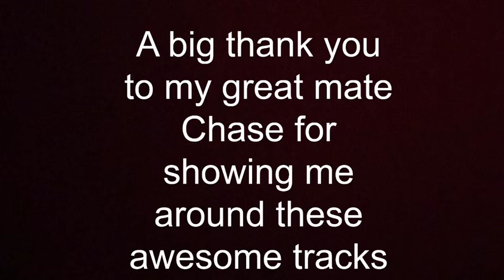Episode 3- 4wding in the Tumut/Batlow area- The 80’s first off-road Adventure!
Join Jenko as he meets up with his old mate Chase and gets shown around the Tumut/Batlow area.Also its the 80’s first off-road Adventure,will she make it?!?!